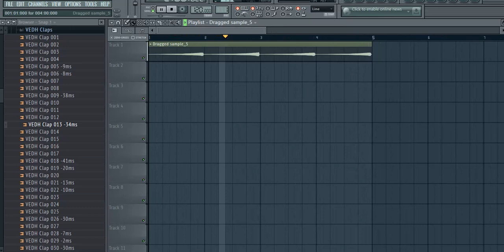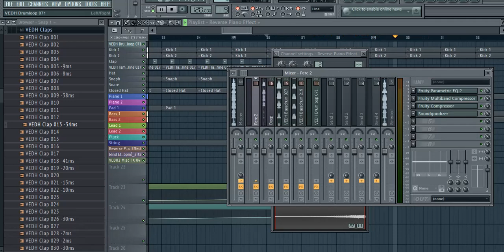Reverse Piano Effect on FL Studio 11